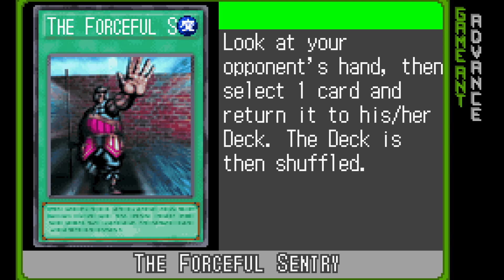Yu-Gi-Oh GX - Duel Academy #23 - It ain't us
Ouf.. last time we had some bad luck against the gals, but maybe we can trick them this time around.

Host: Greenclonk, aka Clone
Game: Yu-Gi-Oh GX - Duel Academy
Emulator: VisualBoy Advance-M Version 2.1.9